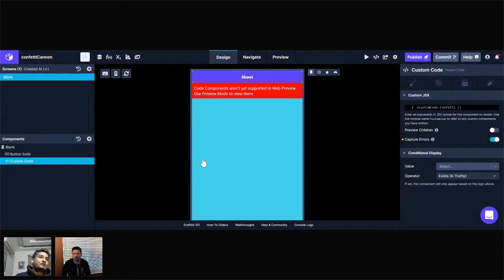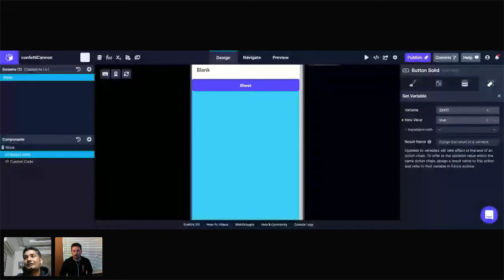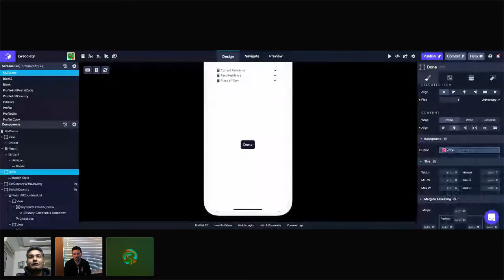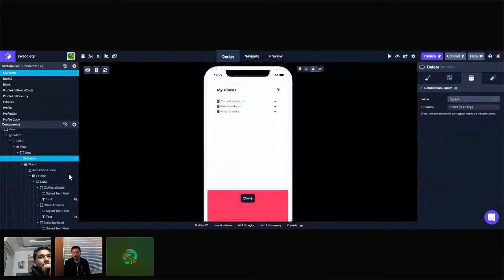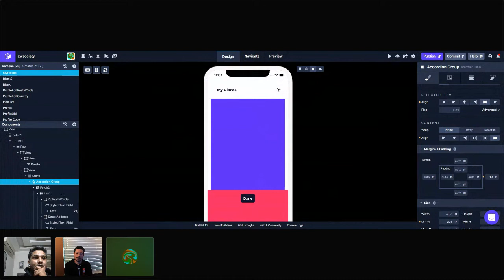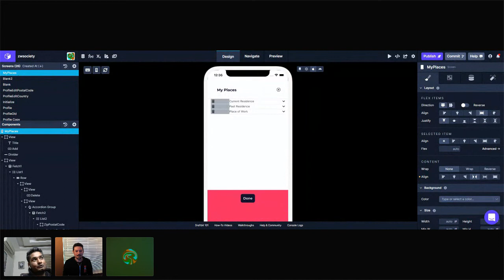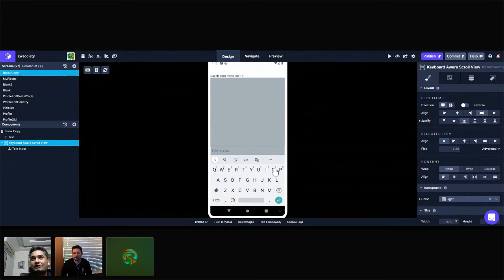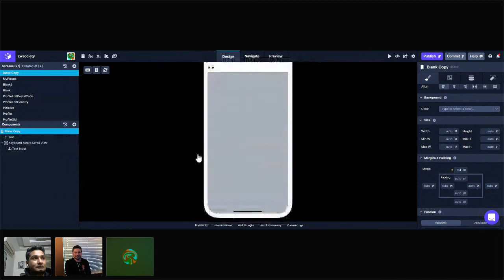Draftbit Office Hours (February 22, 2022)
00:00 Introduction
00:49 Drawer navigation
05:41 Setting up confetti canon package
13:42 Screen layout techniques